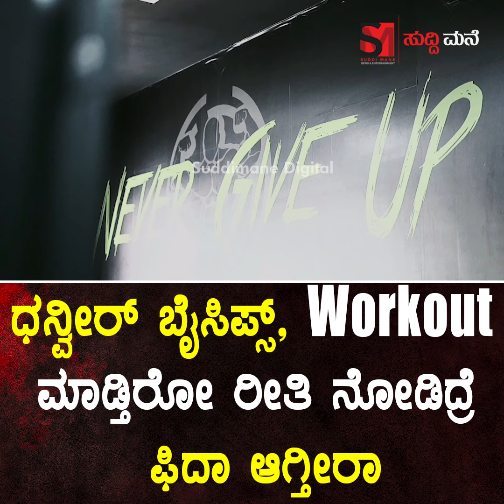Dhanveer Gym Workout | ಧನ್ವೀರ್ ಬೈಸಿಪ್ಸ್, ವರ್ಕ್ಔಟ್ ಮಾಡ್ತಿರೋ ರೀತಿ ನೋಡಿದ್ರೆ ಫಿದಾ ಆಗ್ತೀರಾ